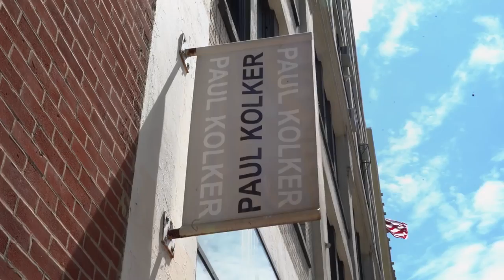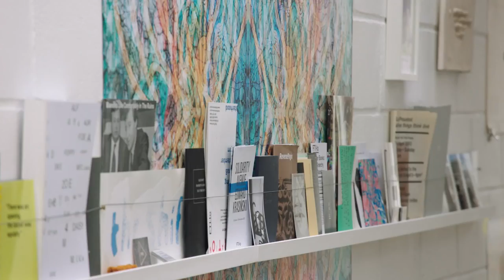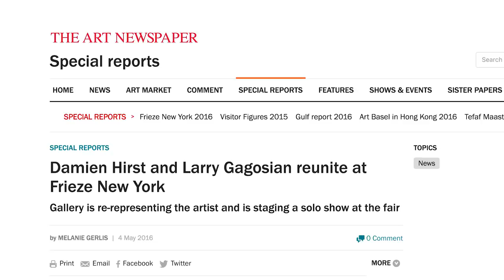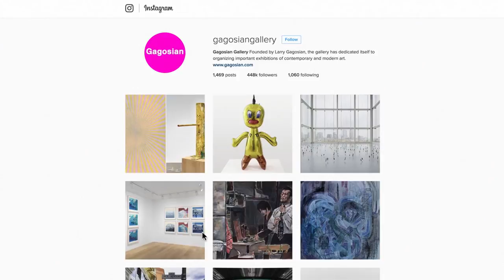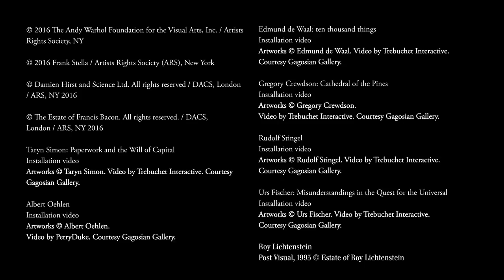Ryan Van Wagenen: An Overview of the Art Market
Ryan Van Wagenen - Streamline Art Auction Process

Explaining the Art Market: How and Why to Support Artist